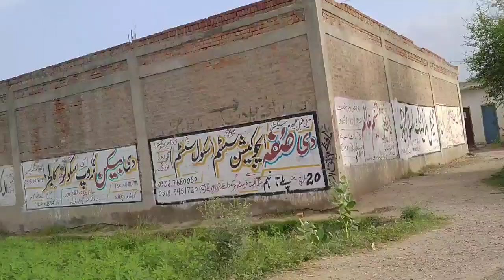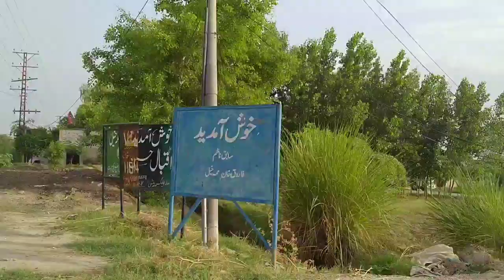Marwat Volg From Hizbu Allah House To Naurang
Marwat Volg From Nizbu Allah House To Naurang